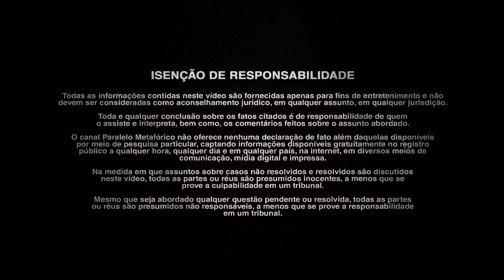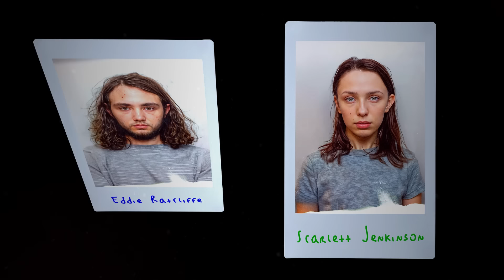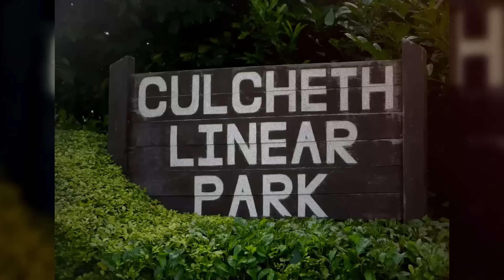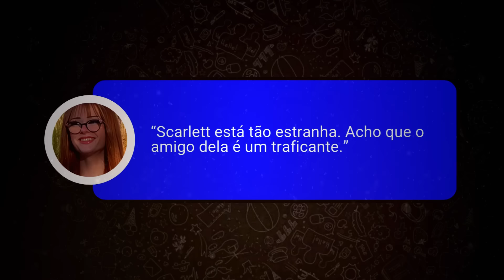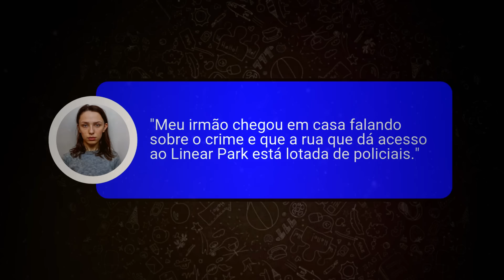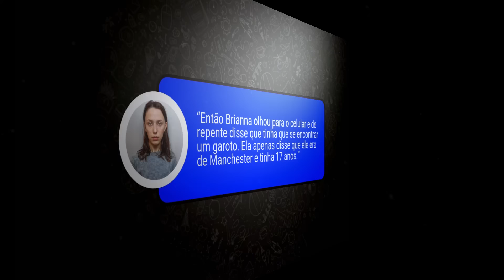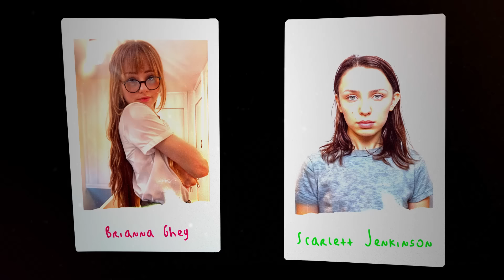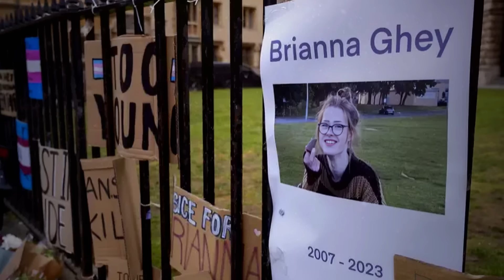Aterrorizante: Adolescente Atraída e Brutalmente Assassinada no Parque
O caso de Brianna Ghey é uma história marcante que explora questões de amizade, confiança e as consequências de atos planejados por jovens. Com detalhes que chocaram a sociedade, a narrativa também trouxe reflexões sobre como tragédias podem inspirar mudanças positivas, especialmente por meio do ativismo e da conscientização.
Se houver alguma informação incorreta, você pode entrar em contato conosco pelo e-mail e iremos direcioná-lo para a fonte onde a referida informação é exibida para que você possa registrar sua devida reclamação junto a eles.
Apoie o canal:
Este vídeo tem o objetivo de ser exclusivamente documental, informativo e narrativo, por tanto, não expressa a opinião particular de seu apresentador.
Trilha sonora:
Músicas Autorais [Daniel Bruno]
Biblioteca de Áudio do YouTube
00:00 INTRODUÇÃO
00:51 BRIANNA GHEY
04:17 SCARLETT JENKINSON
06:01 A LISTA
10:39 O CRIME
14:25 A MENTIRA
18:03 OS CULPADOS
23:47 DEPOIS DO CRIME